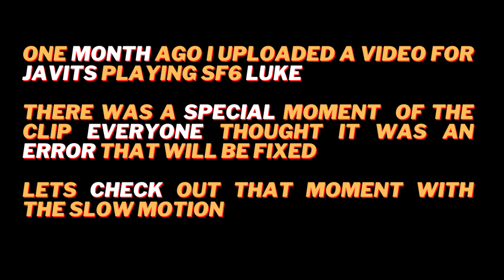STREET FIGHTER 6 BETA - luke FLASH KNUCKLE vs PROJECTILE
Thanks to HiFight for sharing the clip ❤